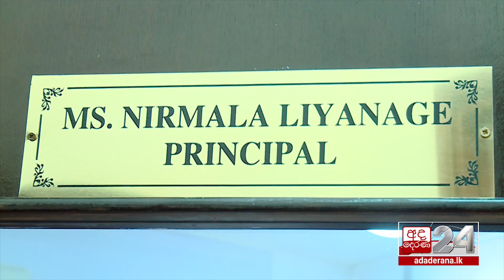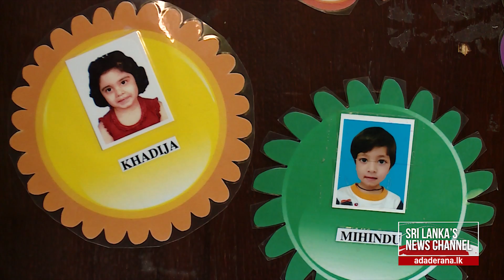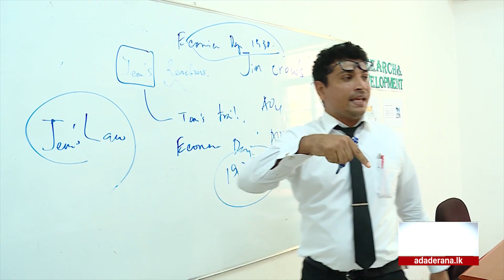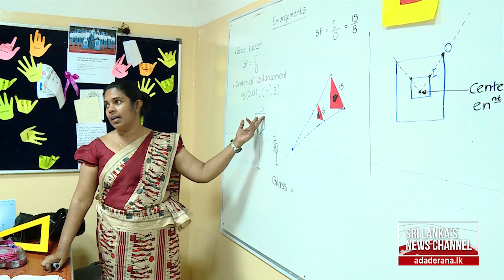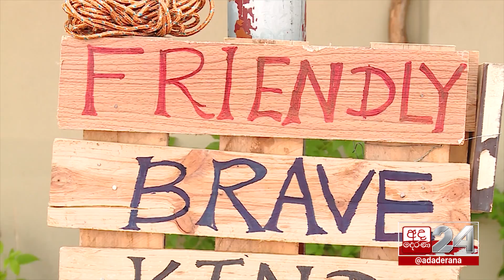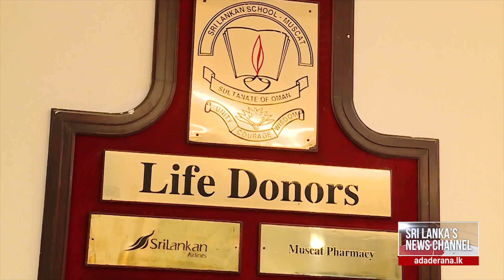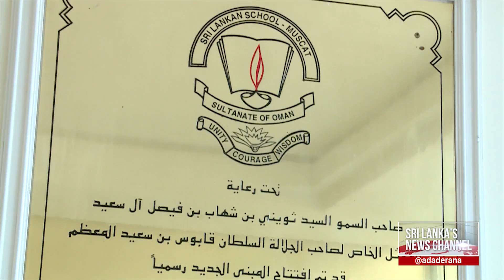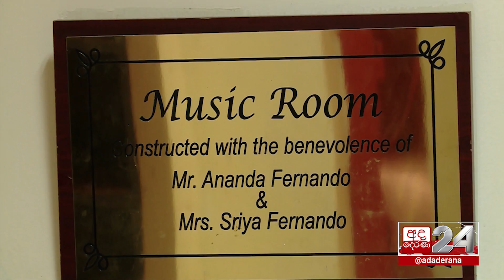❝අපේ දරුවන්ගේ හපන්කම් සමග වැලිකතරේ හරි පුදුම ඉස්කෝලේ❞ | We are Sri Lankan 🇱🇰 (Part 4)